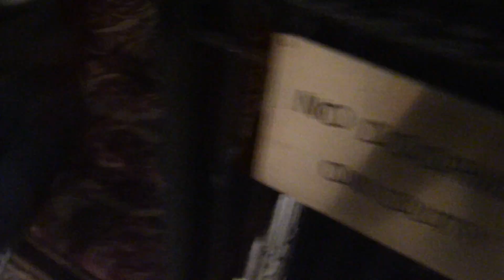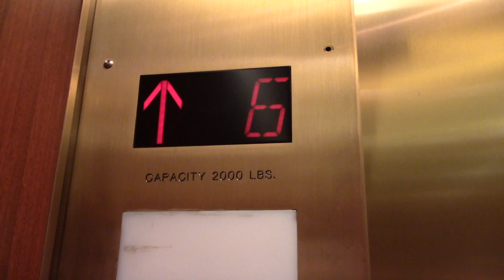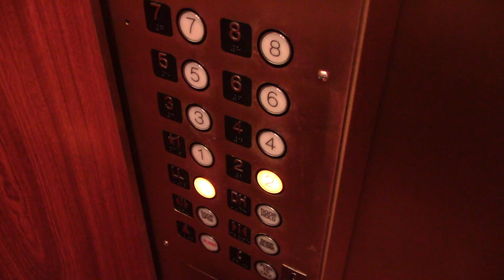Modernized Otis? Traction Elevator in Chicago, IL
(featuring ElevatorsofLakeCounty, & ElevatorDog100)

Taken at Open House Chicago 2018. Wish we were able to ride the birdcaged elevator, but oh well...